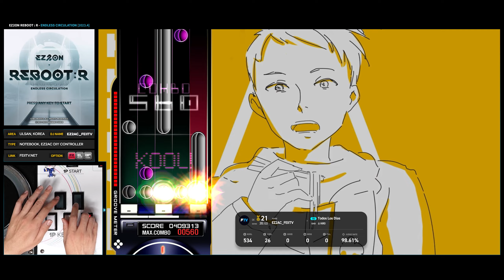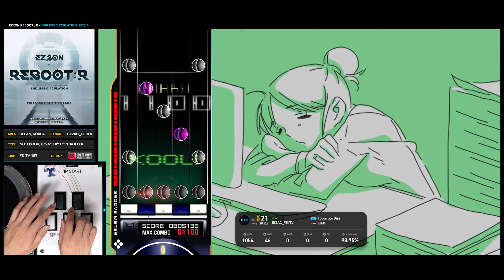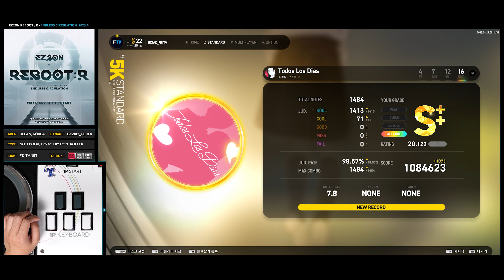[EZ2ON Reboot : R] 5S (16) Todos Los Dias [SHD]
Comment : 투온에서 하니까 뭔가 더 어려운 느낌

[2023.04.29] "EZ2ON Reboot : R - ENDLESS CIRCULATION"